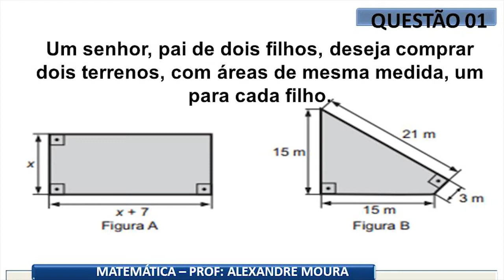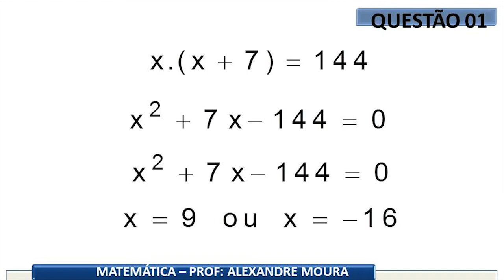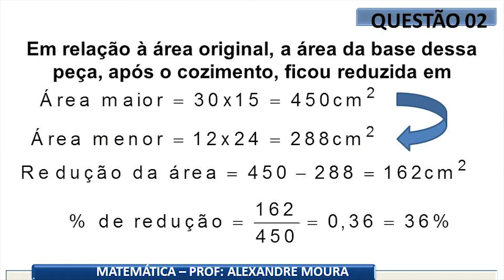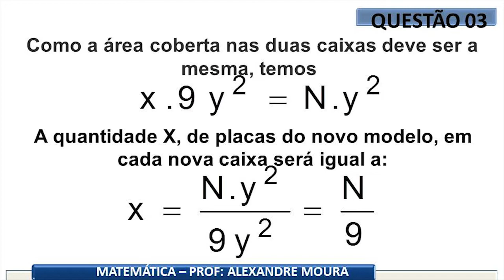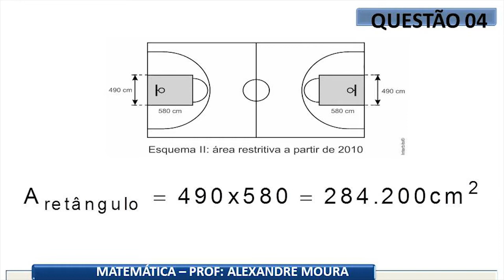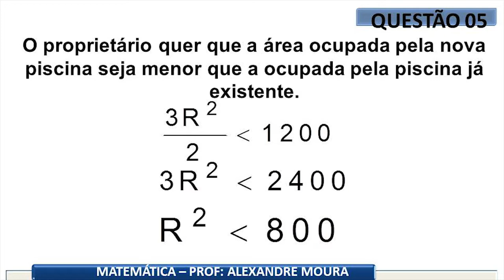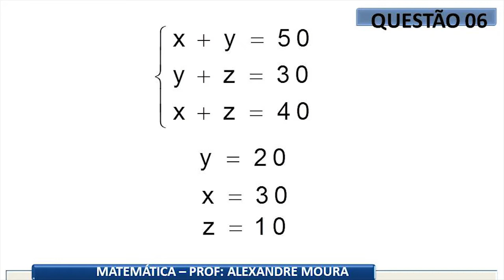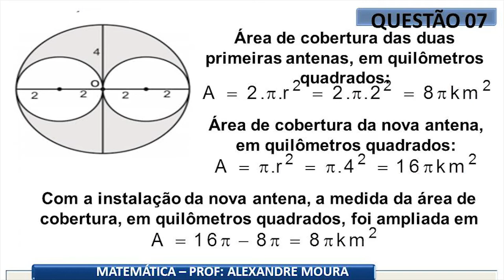Aula - 20/08/2017 - Alexandre Moura - MATEMÁTICA